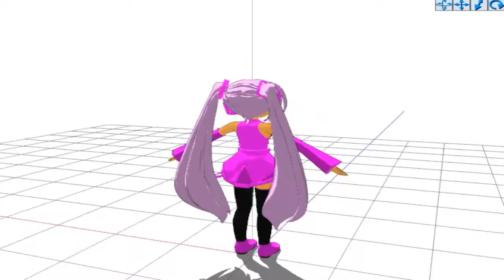Failed Luna-PrincessNinjato MMD attempt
Sadly this will not be happening so enjoy this once in a life time bad recolor of Luna-PrincessNinjato using a Chibi Miku I found on the web...I can't export the model form the PMDX thingy and put it in MMD and I dont know how to move the body around and stuff unlike other 3D sotfware I used soooooooooooo. I give up this is not for me